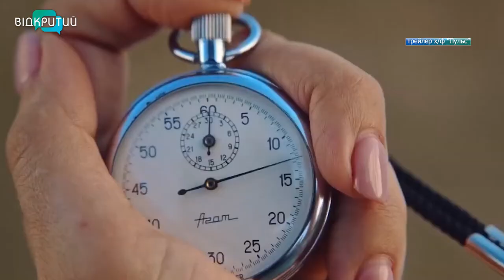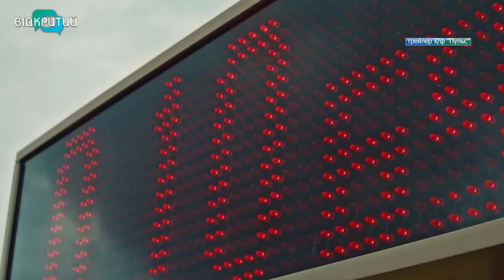У Дніпрі відбулася прем'єра художнього фільму “Пульс” про паралімпійку Оксану Ботурчук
Прем'єра у Дніпрі. У дніпровських кінотеатрах стартував показ художнього фільму “Пульс”. Це спортивна драма про перспективну спортсменку, яка ледь не втратила все через автомобільну аварію.  Втім попри труднощі зібрала волю у кулак і здійснила мрію - стала чемпіонкою паралімпійських ігор. Прототипом головної героїні стрічки стала дніпровська паралімпійка з легкої атлетики, заслужена майстерка спорту України Оксана Ботурчук.  _______________________________________________